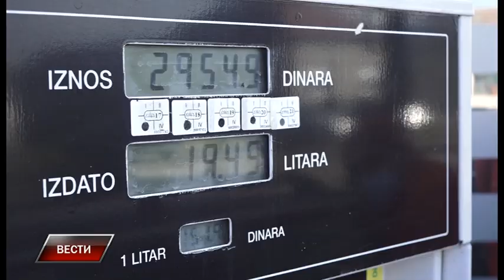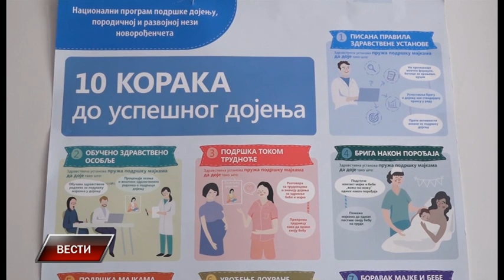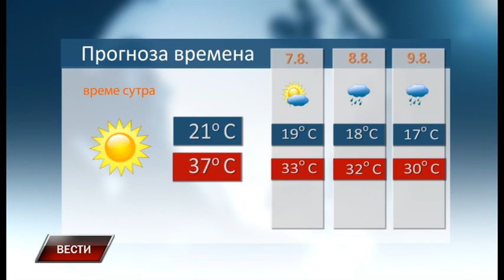Vesti 5 8 2022